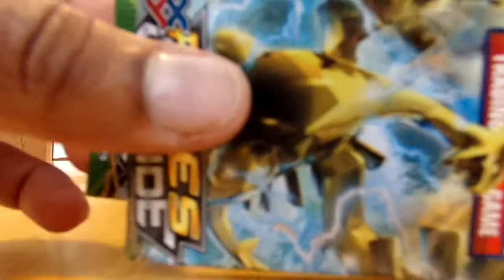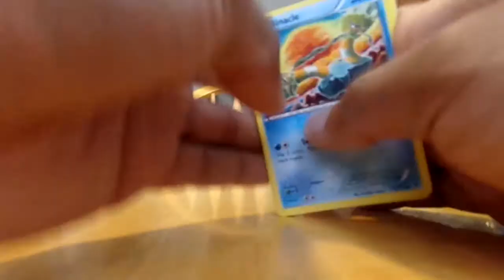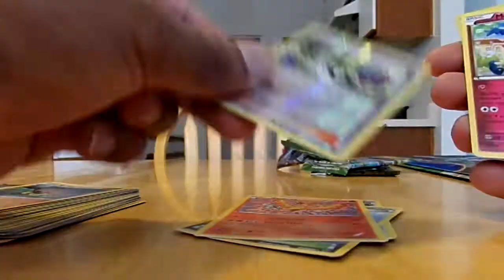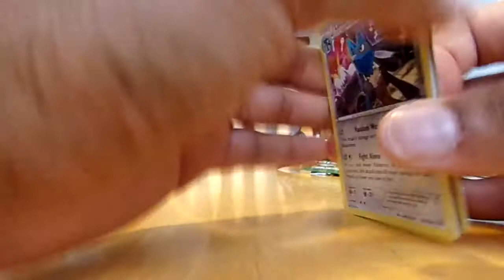Sunday League Winner 3 Packs of Fates Collide